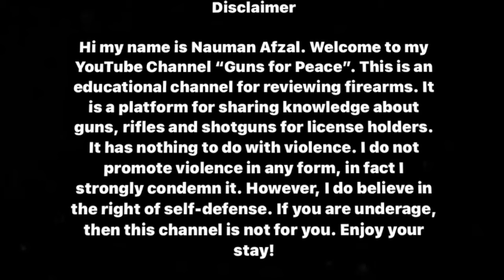Tac Six Combat Tactical Rifle Case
Here's a video on the Tac Six tactical rifle case. It's made of polyester. The car is padded with foam. It has many pockets for carrying pistol, ammo, documents and magazines. It will well suited for AR15, M4 and AK47 rifles. It's dimensions are 36x13x4.5 inches.